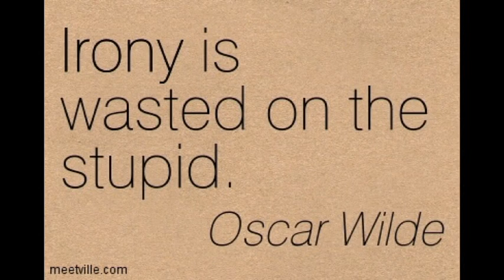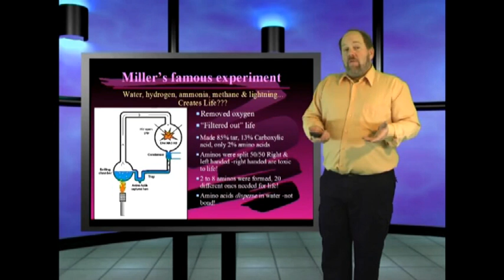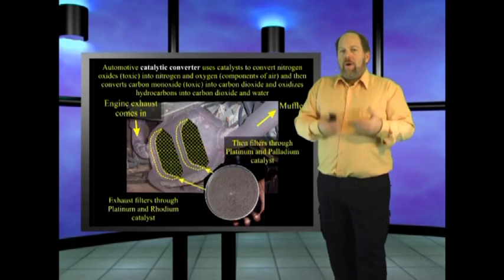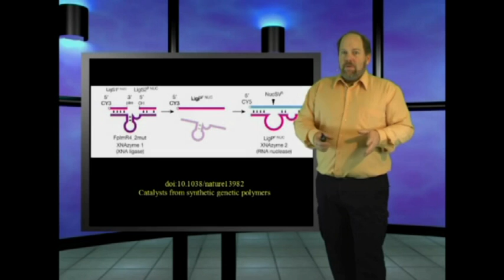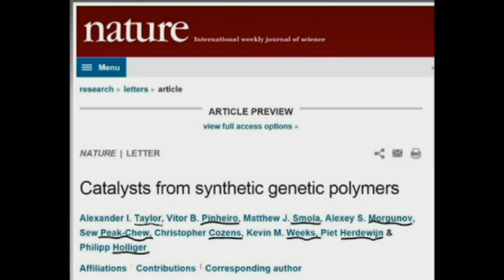Responding to Ian Juby